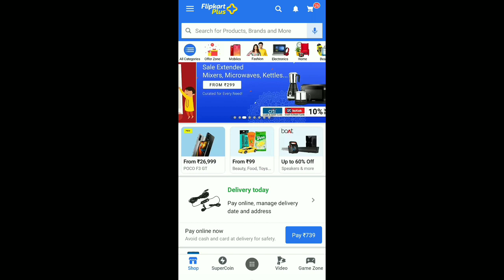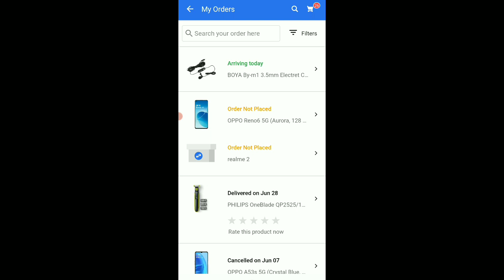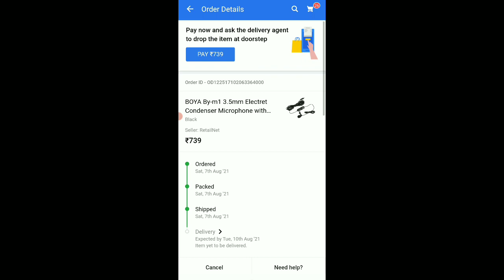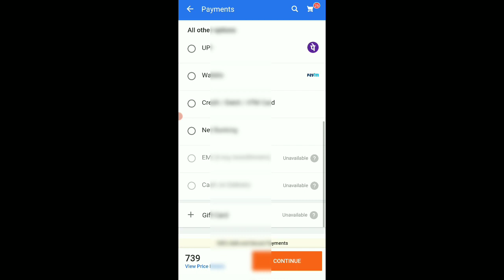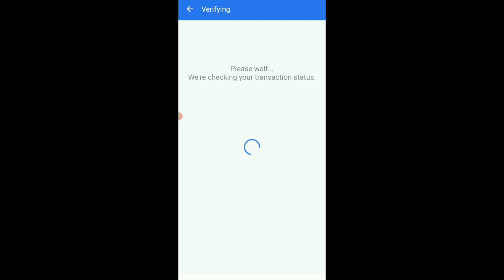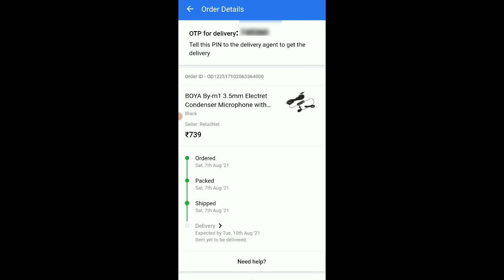Flipkart COD Online Payment। Online shopping me COD cash on delivery ko Online Payment kren